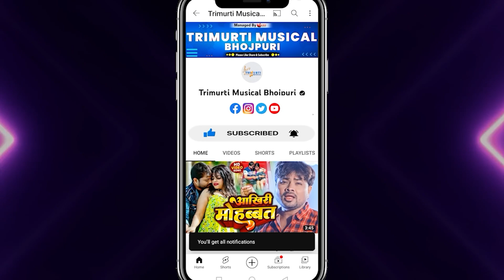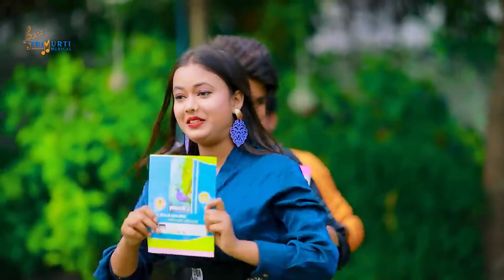New song bholpuri Ke New Gane Hit pe Hit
► Album :- Hit pe Hit
► Song :-  New Gane
► Singer :- New song bholpuri Ke New Gane Hit pe Hit
► Lyrics :- New song bholpuri
► Music Director :- Ke New Gane Hit pe Hit
► Video Director :-
► Label / Company :- Trimurti Musical Bhojpuri

video | मत रोकS जान | Alam Raj | Mat Roka Jaan | Bhojpuri Sad Song 2023
Sad Song Alam Raj & Shilpi Raj | Pyar Vyapar | प्यार व्यापार | का दर्द भरा बेवफाई गाना
Video Song फ़िदा बिया हर मर्द पे | Fida Biya Har Mard Pe | Alam Raj & Shilpi Raj
video | सावरका मरदा | Preeti Rai | New Bhojpuri Song 2023 Trimurti Musical Bhojpuri
Video | ओ साथी रे | O Saathi Re | Arvind Akela Kallu | Bhojpuri Sad Song
4K_VIDEO | Alam Raj Shilpi Raj का दर्द भरा गीत | Je Fidaa Biya Har Mard Pe | Bhojpuri Sad Song
Pyar Vyapar
Video | छोड़S बदमाशी चलS काशी | Alam Raj, Anjali Yadav | Bhojpuri Bol Bam Song 2023
Video | Khesari Lal Yadav | पागले बनादी राम जी | Pagale Banadi Ram Ji | Farishta | Sad Song 2023
VIDEO | आखिरी विदाई | Neelkamal Singh | Akhiri Vidai | Pragati Bhatt | Bhojpuri Sad Song 2022
Video | सास कउवा हकनी कहे | Sarvesh Singh Shivani Singh | New Bhojpuri Song 2023
video | मजनुआ के जोड़ा नइखे | Preeti Rai | New Bhojpuri Song 2023 Trimurti Musical Bhojpuri
VIDEO | काहे छल कईलू | Alam Raj का दर्द भरा गाना | Kahe Chhal Kailu | Bhojpuri Sad Song 2022
VIDEO देबु दगा | Debu Daga देबु दगा | Neelkamal Singh | Bhojpuri Sad Song 2023
Video | Shilpi Raj | मिलन के दिन आईल बा |Nagendra Ujala |Feat Mahima Singh | Bhojpuri Song 2023
Video | मौत का तमाशा | Mani Meraj | Maut Ka Tamasha | Chand Jee| Preeti Paswan | Bhojpuri Sad Song
जान चाँद हो गईलू | Neelkamal_Singh (Official Video) Sad Song 2022 | Jaan Chand Ho Gayilu
आ गया Alam Raj का 2019 का सबसे दर्द भरा Song - भुला जईहs - Bhula Jaiha - Bhojpuri Sad Songs New
Khesari Lal Yadav | दिल ना लगइहा | Dil Na Lagaiha | ये दर्द भरा गाना रोने पे मजबूर कर देगा Sad Song
Video | तकलीफ | Alam Raj का दर्द भरा बेवफाई गाना | Hindi Sad Song 2023
धीरे धीरे बरसS | Alam Raj | Dheere Dheere Barasa | Bhojpuri Hit Song
E Judai Ta
किस्मत बनवलS छोट राम जी |Shilpi Raj |Khesari Lal Yadav || Kisamat bana dihal chhot ram ji
Naikhi Ham Bewafa
Video | केश करे जा तानी 2.0 | Alam Raj | Kesh Kare Ja Tani 2.0 | Bhojpuri Sad Song कईले बिया केश
Video | Neelkamal Singh | होई प्यार ना दोबारा | नीलकमल सिंह का बेवफाई गाना | New Sad Song
Video Shilpi Raj | मिलन आसमान में होई | Ft- Mani Meraj | Chand Jee | Milan aasman me Hoi
VIDEO | बदनाम भईनी तोहरे नाम से | Neelkamal Singh | Bhojpuri Sad Song 2021
Alam Raj का दर्द भरा गाना | झूठे तू रोवSतारू | Bhojpuri Sad Song 2022
Khesari Lal Yadav | Tujhe Bewafa Kahun | तुझे बेवफा कहूँ | Best Hindi Sad Songs
Bhojpuri Video Song - बेवफा कही जमाना - Alam Raj - Bewafa Kahi Jamana - Bhojpuri Sad Songs 2018
तु ही त हऊ जान हो Female Version | Pawan Singh | Priyanka Singh | Bhojpuri Sad Song
तेरे सीने में लगता है दिल नहीं Video Song Pradeep Pandey Chintu Superhit Bhojpuri Song 2020 Vivah
Video | Pawan Singh | पियर फराक वाली | Anupma Yadav | Piyar Farak Wali | New Bhojpuri Song 2023
sad song| खून से नेहाईल बानी | Alam Raj & Anjali Yadav का दर्द भरा बेवफाई गाना | Sad Song 2023
Video तोहार खाना पीना रोक दी Shivani Singh Parul Yadav Tohar Khana Pina Rok Di New Song
Video || याद || Pramod Premi Yadav || Yaad || Feat: Shweta Mahara || New Bhojpuri Sad Song 2022
Video | आलम_राज का दर्द भरा गाना | आखरी मोहब्बत | SAD SONG Alam Raj | Bhojpuri Sad Song 2023
Video | पापा के परी | Pawan Singh Anumpa Yadav | Papa Ke Pari | New Bhojpuri Song 2023
Pyar Kal Parso Ke Kail Na rhe | Khesari Lal Yadav | प्यार काल परसो के कईल ना रहे | TF Sad Song
Video | आलम_राज | पटना में रखले बा नचनिया | Alam Raj | Bhojpuri Song 2023
VIDEO | मैंगो मैन | दरवाजा खुला रही जान आ जईहS | बेवफाई गाना | Sinku Yadav | Bhojpuri Sad Song
जा ऐ चँदा ले आव खबरिया - Ritesh Pandey Sad Song भोजपुरी का सबसे हिट दर्द भरा गाना Bhojpuri Sad Song